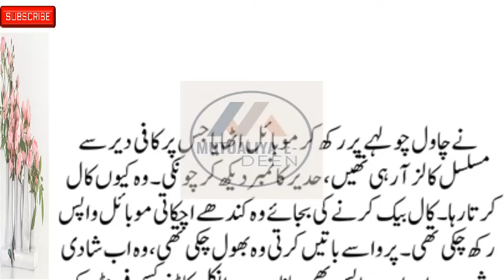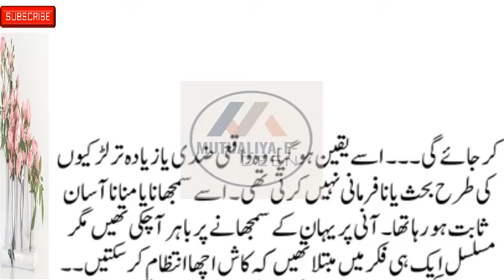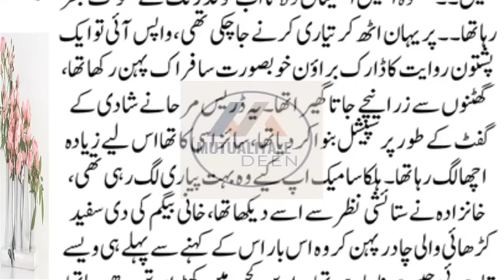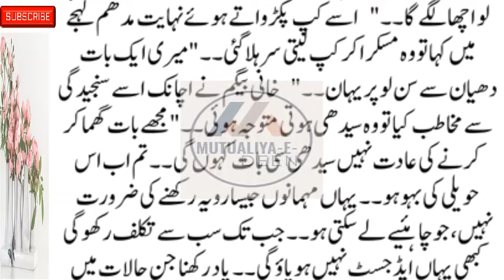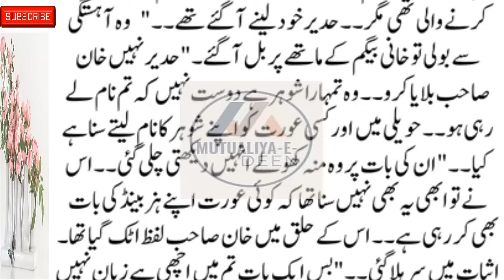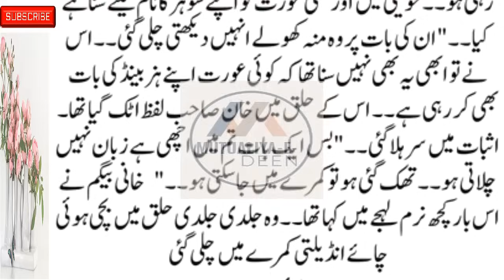Mutualiya-E-Deen New Social , Emotional & Heart-Touching Story Part 21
romanticstory 2023
रोमांटिक उपन्यास

romantic novel
haveli based novel
bold novel
passion novel
romanticstory 2023
रोमांटिक उपन्यास

Mutualiya-E-Deen
romantic novel
haveli based novel
thoughtful novel
informative novel
bold novel
passion novel

thoughtful novel
informative novel
bold novel
passion novel